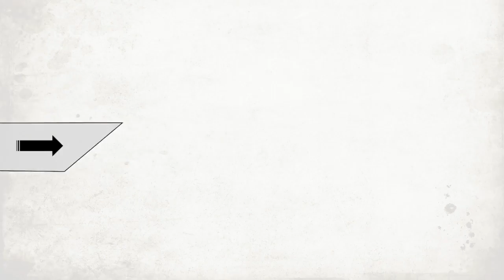THE SIX PRINCIPLES | LESSON 3 | IKHLASS